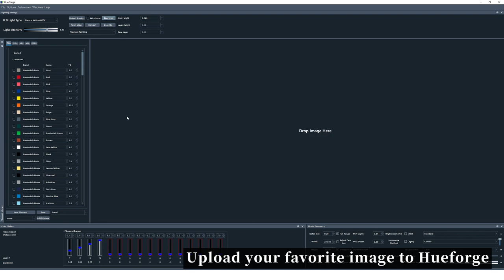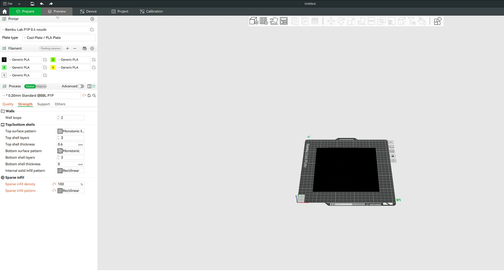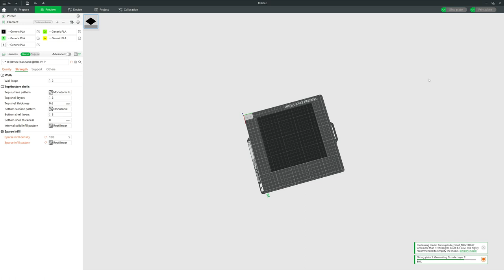3D printing can also paint? Let HueForge convert your photo into art with SUNLU filaments!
3D printing can also paint? Let HueForge convert your photo into art with SUNLU filaments!
We used HueForge to print this photo with @SUNLU  filaments! Then it becomes an amazing painting of art! It can be used for home decoration.
@hueforging  can not only convert your photo into art but also make surprises for your family or lover. Let's try it together with @SUNLU  Filaments!